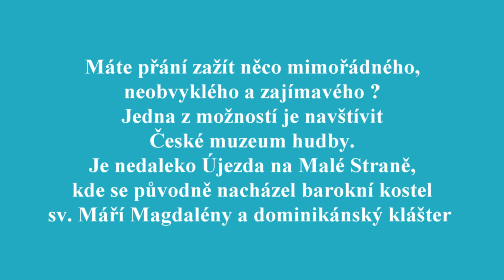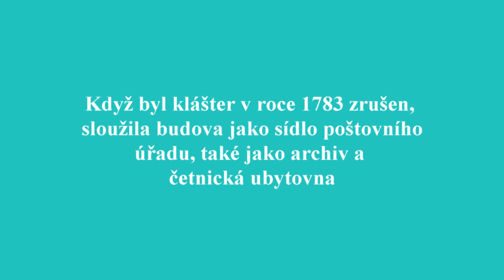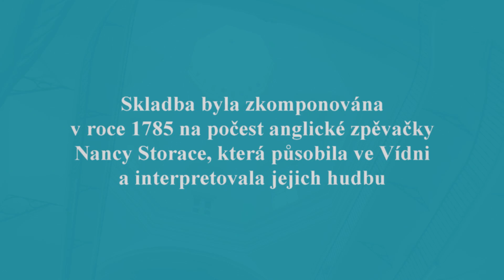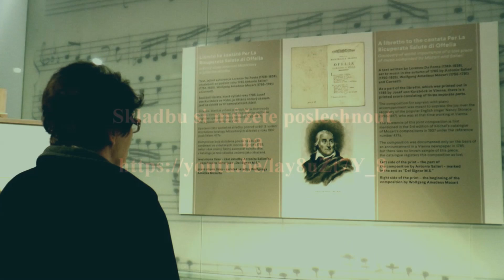Pohlédnutí do Českého muzea hudby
Stručná historie budovy Českého muzea hudby na Malé Straně s poznámkou o unikátním nálezu skladby Per la Ricuperata Salute di Offelia, kterou identifikoval německý muzikolog Timo Jouko Hermann. Skladbu o níž se předpokládalo, že je ztracená si můžete poslechnout na